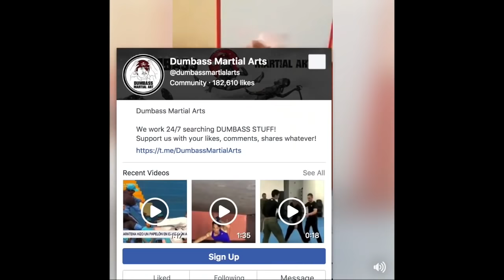Ten Minutes Of Bullshido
We look at people with no technique, people with delusional techniques, and maybe some others that were probably trying to be funny (though we can never be sure these days). Either way, hope you enjoy this commentary and critique! Like always, stay safe, train in actual good martial arts, and please examine everything with a grain of salt. Which one was your favorite? Which was was your least favorite? If you ever do capture funny bullshido, please send it our way!

Big shoutout to Bart Wiewor for reaching out to us. The first video is apparently of him! Also the Homer Simpson move is also from him. Please follow him here and give him a big shoutout

Timecodes:
Bart Man [0:00]
Suspenders Man [0:57]
Big sweater guy [1:44]
Most ridiculous [2:41]
Bart man goes Homer [4:04]
Van Damme impression [4:47]
Pressure Point bullshido [6:09]
Close quarters self defense [7:16]
Worst Judo instructor of all time [9:29]